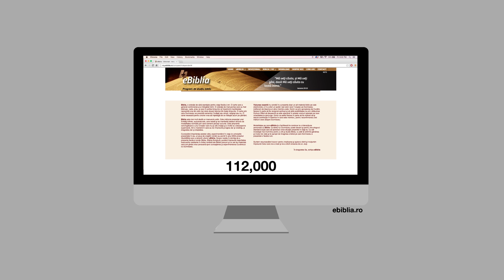eBiblia - Crăciun 2014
Multumim pentru suportul continuu acordat programului eBiblia!
Va dorim tuturor un Crăciun minunat si un An Nou binecuvantat!

Video: eBiblia Media
Muzica: Valentina Lisitsa - folosit cu permisiune